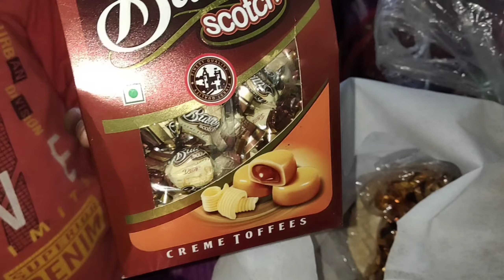our 2nd wedding anniversary celebration vlog ll meet my husband🎉🎉🎂🎂😍😍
today is the 2nd anniversary of my marriage and I want to share it with you all in the moment of happeness.